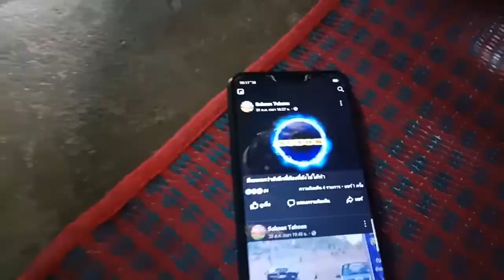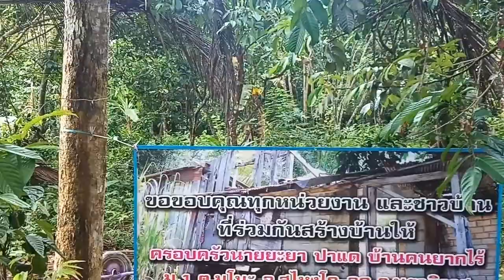เดินทาง Ep. 7 น้ำใจของคนในหมู่บ้านที่เราต้องมาสัมผัส💞💞นั่งซาเล่งชมหมู่บ้าน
โอกาสที่หาไม่ได้ง่ายๆ หลายคนคิดว่าที่ตรงนี้น่ากลัวแต่จริงๆแล้วเขาอยู่กันอย่างสันติ